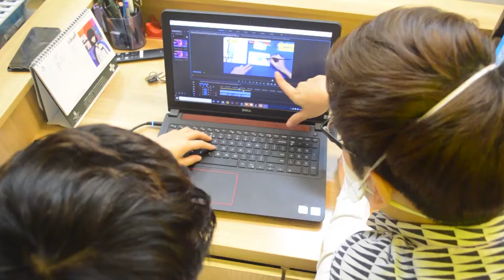CSVTD 5 4 2020 Nhà giáo nghỉ hưu Hoàng Văn Khôi VTV6 TADT NCC